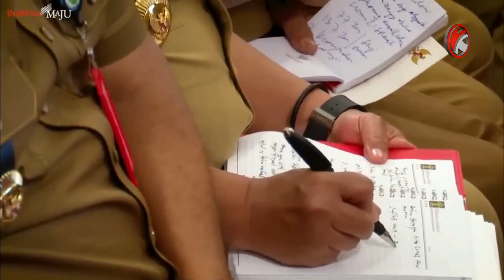Presiden Jokowi - Jangan Tepuk Tangan, Begitu Ketahuan Langsung Saya Ganti..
Pidato presiden jokowi di depan para walikota,.